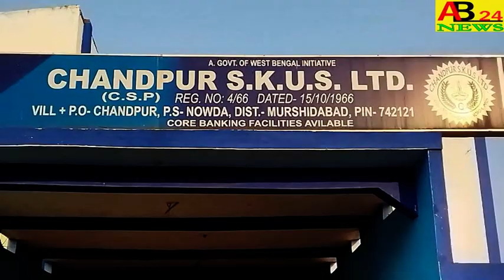আমতলা যতীন্দ্র রাজেন্দ্র মহাবিদ্যালয়ের।।নবীন বরণ উৎসব।। 2022 NOWDA#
AMTALA JATINDRA RAJENDRA COLLEGE`S NEW BARAN FESTIVAL 2022  আমতলা যতীন্দ্র রাজেন্দ্র মহাবিদ্যালয়ের।।নবীন বরণ উৎসব।।